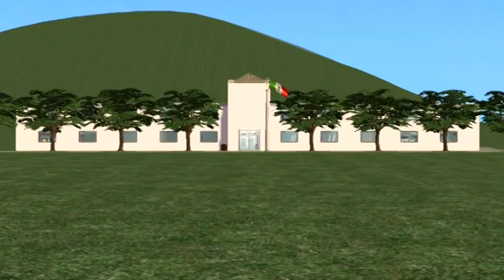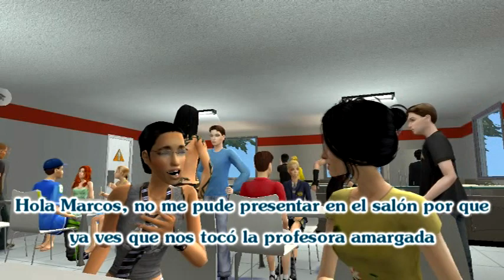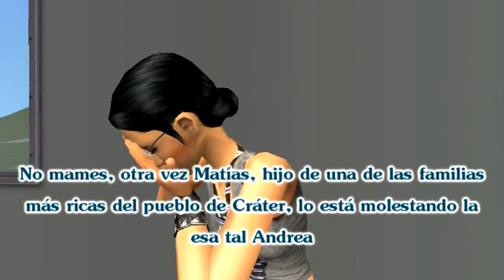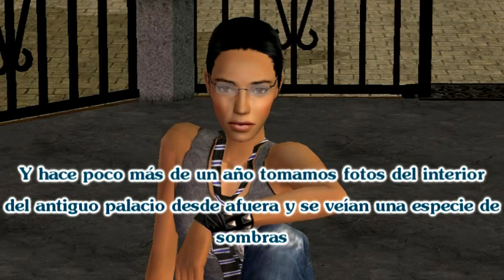Los Sims 2 Serie de Terror - El pueblo fantasma - Capítulo 1 Parte 1 LEER DESCRIPCIÓN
Bueno, esta es mi premer serie, soy nuevo en esto de hacer videos con los sims, así que una diculpa si hay algunas tomas mal filmadas, si los sub avanzan algo rápido o si las expresiones de los personajes no coinciden con la emoción que se quiere dar a enteneder en el diálogo. Sé que, a excepción del principio, esta primera parte parece más una comedia/Slice of life adolescente que una serie de terror, pero vean todo el capítulo que en la segunda parte es donde empieza lo bueno. También dejo aquí una guía de los colores de los subs para que identifiquen al personaje:
Verde botella=Marcos
Rosa=Elisa
Azul marino=Lorena
Violeta=Leonel
Celeste claro=Jaime
*Nota: Los textos con paréntesis y traslúcidos indican pensamiento
El resto de los personajes como los padres y la hermana de Marcos, o el profesor son personajes menores así que no imprtan XD
Disfruten la serie, cuando tenga algo avanzado el capítulo 2 subiré una preview